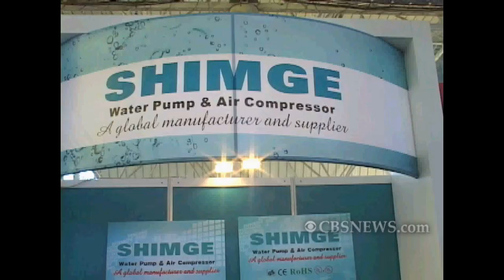Cuba Kicks Off Trade Fair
In an effort to boost the national economy, leaders in Cuba have launched this year's annual trade fair with over 400 participating companies from around the world in attendance.  CBS News' Portia Siegelbaum reports from Havana.